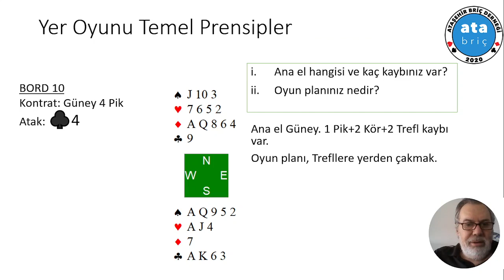Ders05 3 Kısa kozdan çakmak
Kısa kozdan çakmak